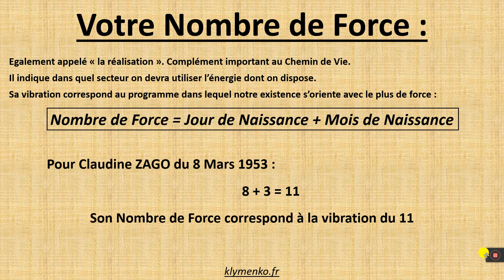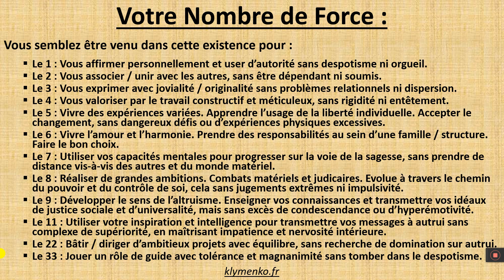LE NOMBRE DE FORCE [NUMÉROLOGIE]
Vous trouverez dans cette courte vidéo la signification générale du nombre appelé "le Nombre de Force" par les Numérologues.

Bon visionnage de ces bases de la Numérologie !!!

Fabien KLYMENKO

klymenko.fr